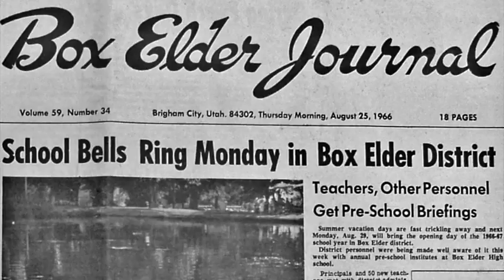The BEHS Memory Tune Up Sampler Sept 1966 Jan 1967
The is the first ten minutes of a 50 minute DVD Slideshow with music, I made for the BEHS Class of 1972,class reunion that was held on Sept.9,2017.Covers events from the Class of 72s period of the first semester of 7th Grade. Also the construction of 11th South,& 1966 Peach Days Parade plus a few landmarks like the old BEJHS gymnasium or shown. Compiled from the photo negative archives of the Box Elder News Journal. No audio. No titles.